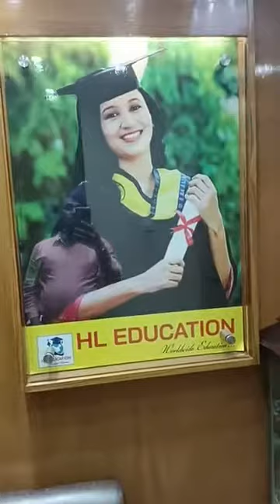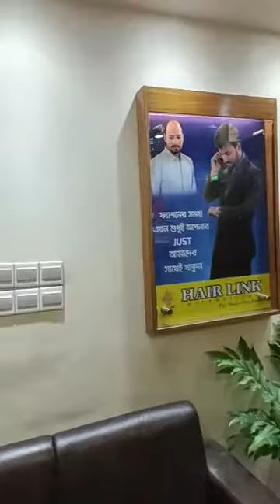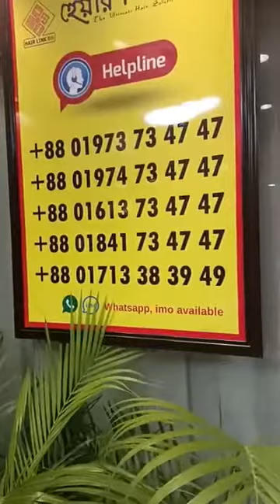মিঃ আওলাদ হোসেন। কাওরান বাজার অফিসে এসে ক্লিপ সিস্টেমে কিভাবে চুল লাগাচ্ছে লাইভে দেখুন। 01613734747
মিঃ আওলাদ হোসেন। বি,বাড়ীয়া থেকে কাওরান বাজার অফিসে এসে ক্লিপ সিস্টেমে কিভাবে চুল লাগাচ্ছে লাইভে দেখুন। আরও বিস্তারিত জানতে ভিজিট করুন
           বিশেষ প্রয়োজনে যোগাযোগ করুন।

Hair Link International (Bds)

Fully Non Surgical Hair Replacement,

The Trusted Company in Bangladesh,

The Ultimate Hair Loss/ Bald head  Solution.

We provide Fix and Non-Fix system Hair Replacement.